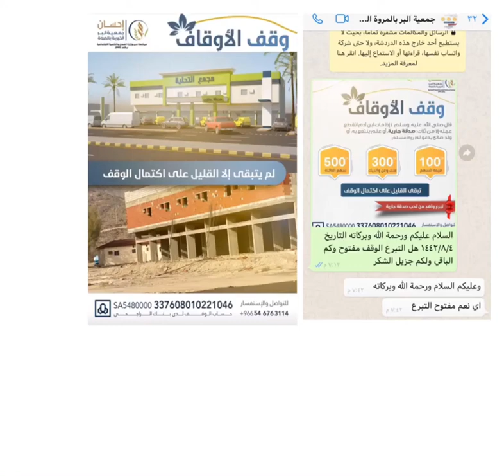تبقي القليل الإنجاز الوقف ‼️ساهم في وقف الاوقاف والذي تسعى جمعية البر الخيرية بالمروة لتجهيزه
تبقي القليل الإنجاز الوقف ‼️
ساهم في وقف الاوقاف والذي تسعى جمعية البر الخيرية بالمروة لتجهيزه ليعود ريعه لدعم انشطة وبرامج الجمعية الخيرية منها:
‏- رعاية الأرامل والايتام
‏- شراء السلات الغذائية
‏- علاج مرضى العيون
‏- تزويج الشباب.
‏- تفريج الكربات وغيرها من المشاريع..
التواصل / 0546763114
رابط حسابهم علي تويتر